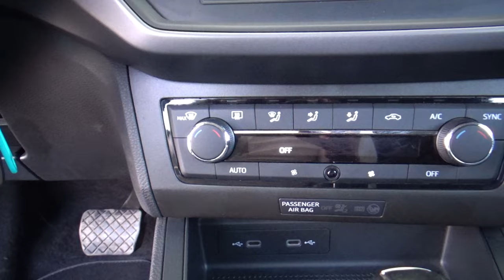Seat / Ibiza / 2021 - 20343